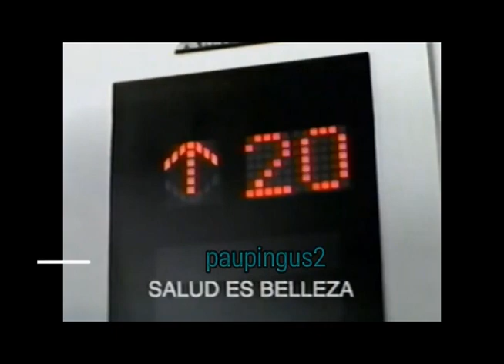Comerciales mexicanos: Alberto VO5 2004